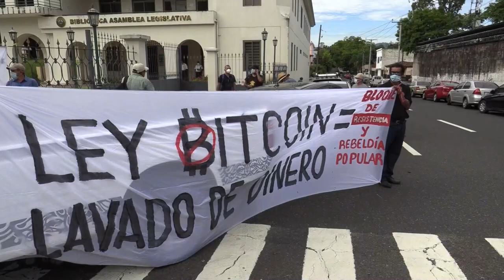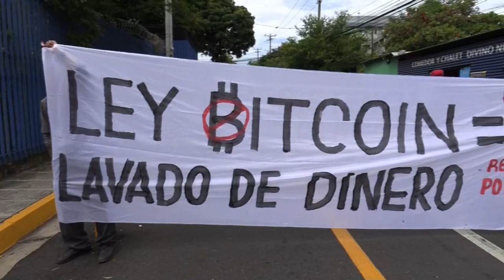Grupo de salvadoreños protesta para derogar la ley bitcóin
Un grupo de salvadoreños solicitó este martes la derogación de una ley que permitirá a partir de septiembre el uso de bitcóin como moneda de curso legal, por ser una normativa "impuesta" y "sin consultar al pueblo".

¡Visítenos!